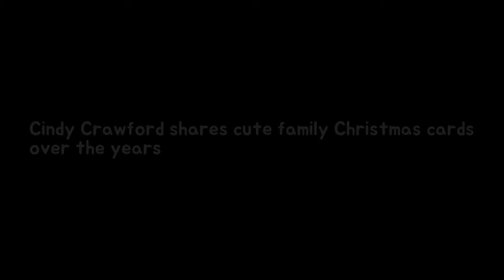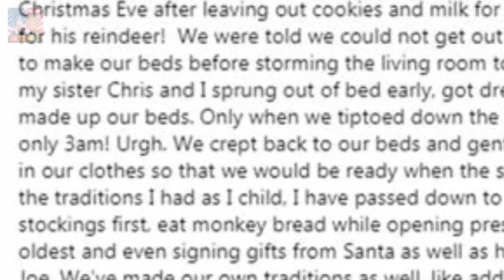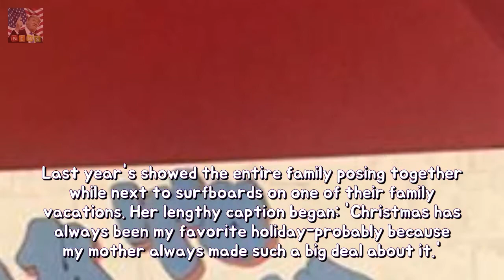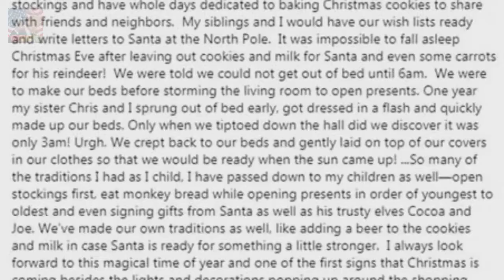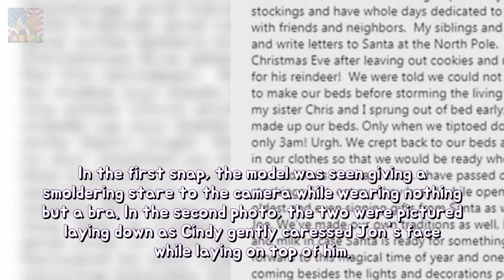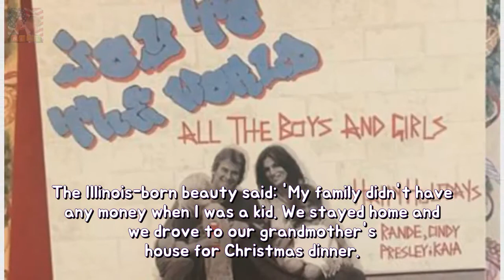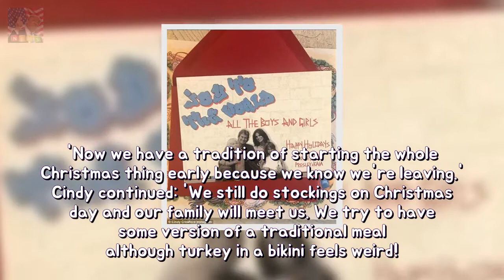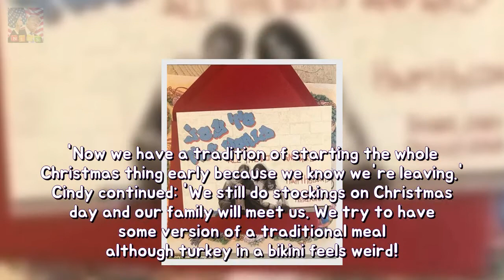Cindy Crawford shares adorable family Christmas playing cards upon the years permanen Breaking News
The Gerbers wish you a merry Christmas. Cindy Crawford took to her Instagram on Friday to share several images of their annual family Christmas cards over the years. The 51-year-old supermodel even wrote a very lengthy caption which was chalk full of holiday memories from childhood.